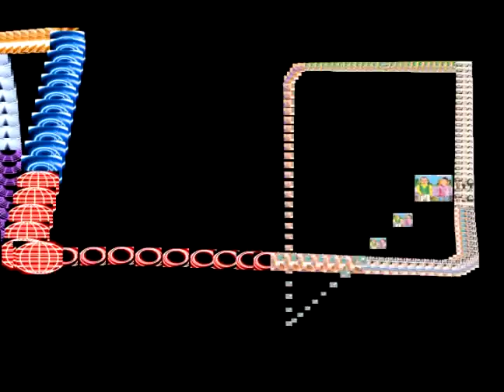100 PARTICULAR VOL 2 LIGHT/PHOTO SHOW